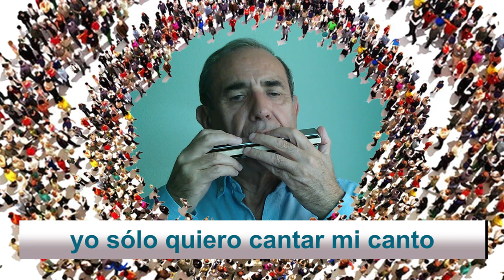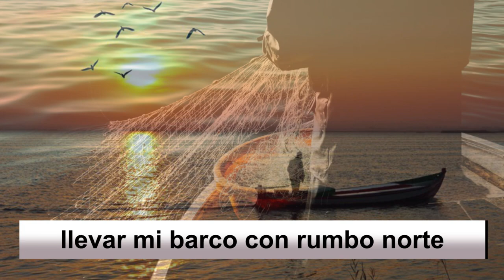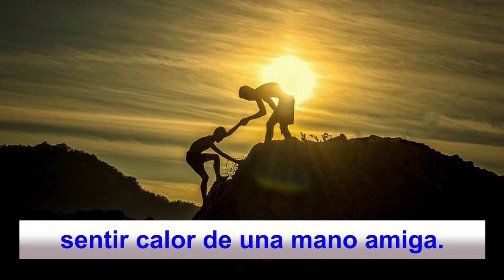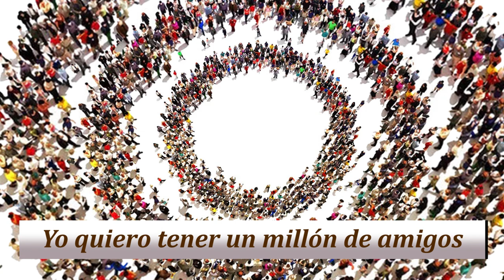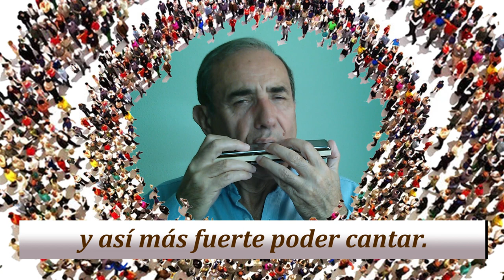Un millón de amigos